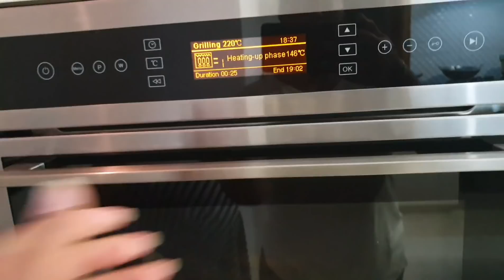MASAK BANYAK BUAT TAMU SPECIAL DARI JAKARTA.. || MASAK BARENG NYONYA MENIR || MAK SUM MASAK DIKEBUN